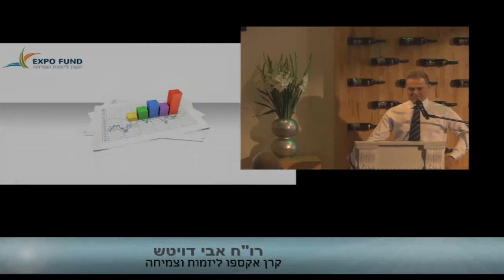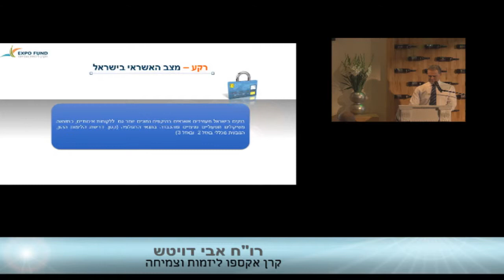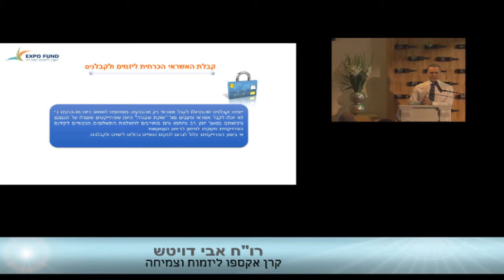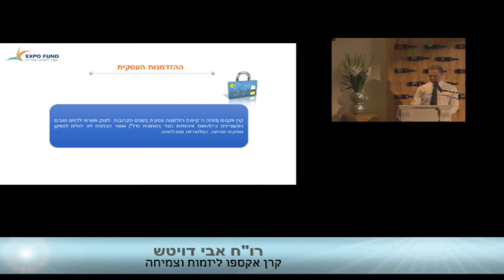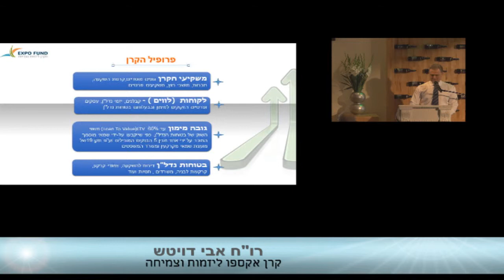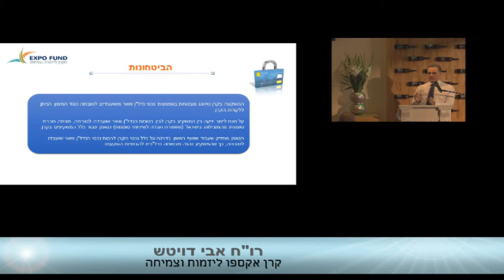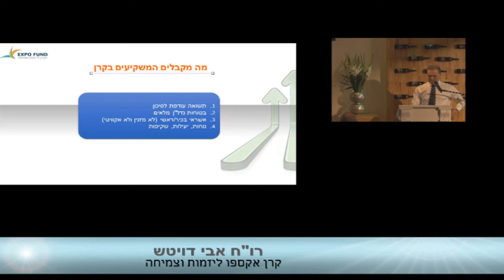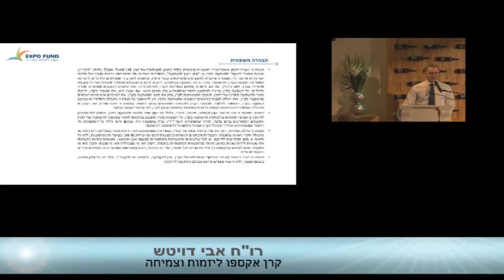רו"ח אבי דויטש, מנכ"ל קרן אקספו בועידת קרנות הגידור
ועידת קרנות הגידור ללקוחות הבנקאות הפרטית, נובמבר 2014